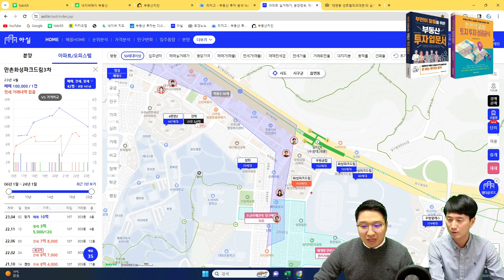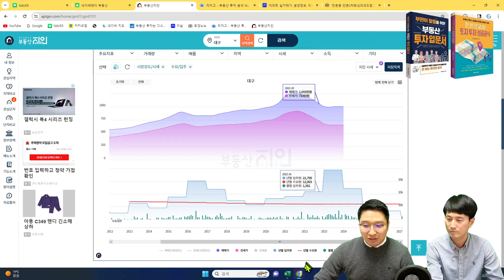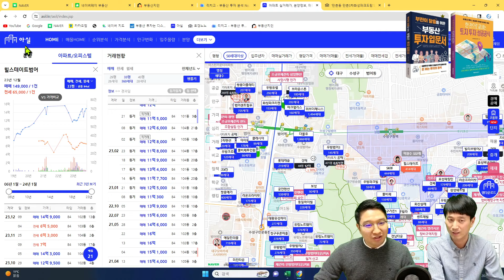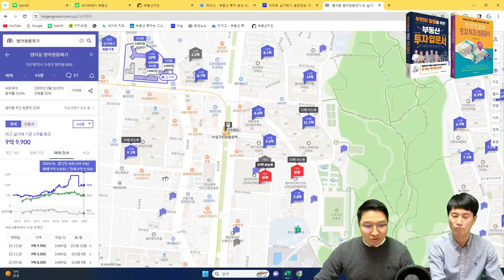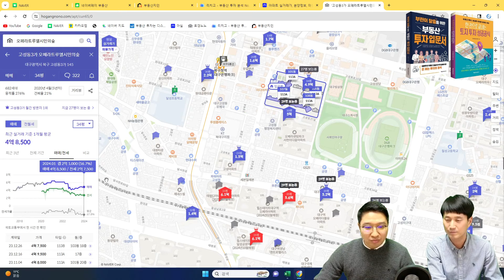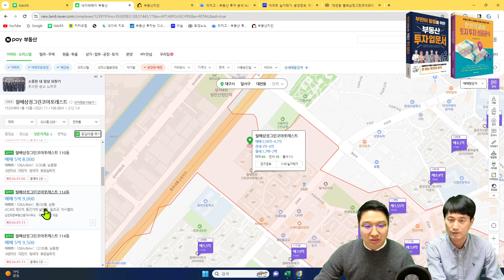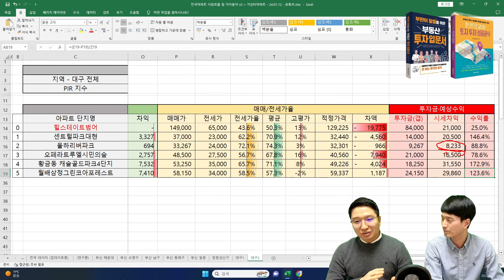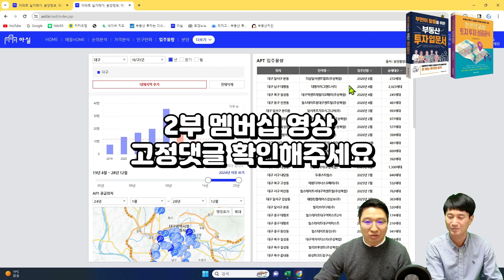5억 폭락한 수성구와 3~6억대 금액대별 추천 아파트 및 2024년 대구부동산 전망 feat. 고대장, 용소장 [눈물의 대구, 너무 많이 하락하였습니다]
눈물의 대구부동산 5억하락한 수성구 아파트들 중에서 좋은 아파트들과
3억대, 4억대, 5억대, 6억대 금액대별 추천 아파트
2024년 대구 부동산 전망 살펴보겠습니다.

대구 아파트 입주물량은 23년~24년도가 많으며,
25년부터 줄어들어 26년 이후로 급감합니다.
지금부터 25년, 26년 이후 입주하는 분양권 투자도 좋으며,
지금 투자하여서 전세를 맞춘다면 2년 뒤  26년부터 안정기에 들어섭니다.

지금부터 대구 아파트 A급지부터 소액투자로 좋은 갭투자, 분양권투자단지 관심가져보세요!!